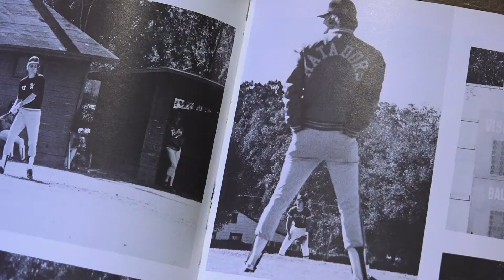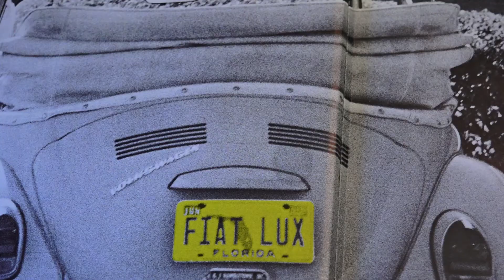Share Your Story - Jill Slavens Wacker '91, John Slavens '83, & Jana Slavens Ricci '80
Siblings Jill Slavens Wacker ’91, John Slavens ’83, and Jana Slavens Ricci ’80 discuss how it feels to come home to Rollins and always finding a familiar face wherever you go.

Nostalgic for your days at Rollins? Come back to where it all began this Alumni Weekend. For more information and to share your Rollins story,

Video produced by Nick D'Alessandro '18 and Jennifer DeWitt of Rollins College Marketing & Communications.